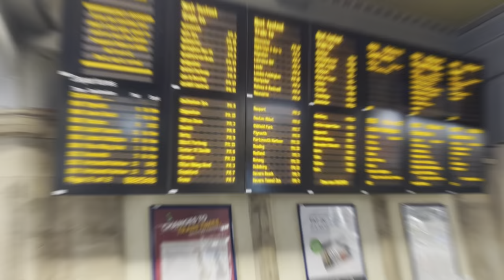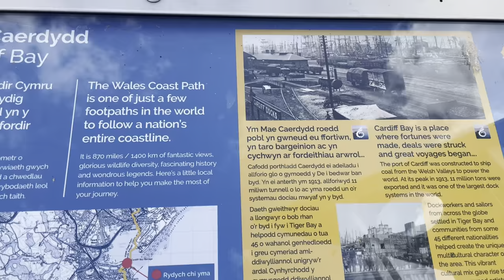Cardiff - Wales ലെക് ഒരു യാത്ര | Malayalam Vlog | A day trip to a new country in just 45 min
(Travel under 50 pounds)
Cardiff is the capital and largest city of Wales. It forms a principal area, officially known as the City and County of Cardiff (Welsh: Dinas a Sir Caerdydd), and the city is the eleventh-largest in the United Kingdom. Located in the south-east of Wales and in the Cardiff Capital Region, Cardiff is the county town of the historic county of Glamorgan and in 1974–1996 of South Glamorgan. It belongs to the Eurocities network of the largest European cities. A small town until the early 19th century, its prominence as a port for coal when mining began in the region helped its expansion. In 1905, it was ranked as a city and in 1955 proclaimed capital of Wales. Cardiff Built-up Area covers a larger area outside the county boundary, including the towns of Dinas Powys and Penarth.